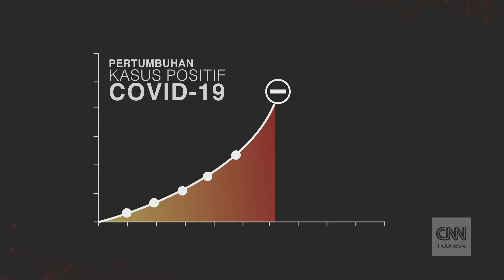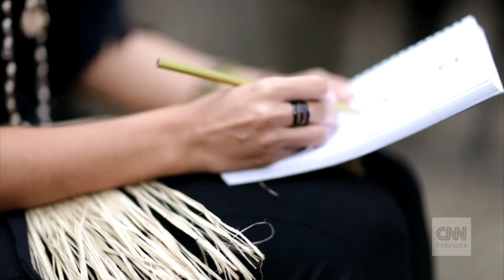CNN INDONESIA aldi